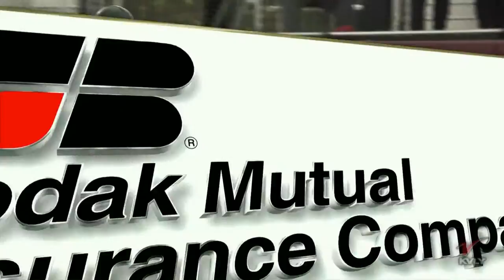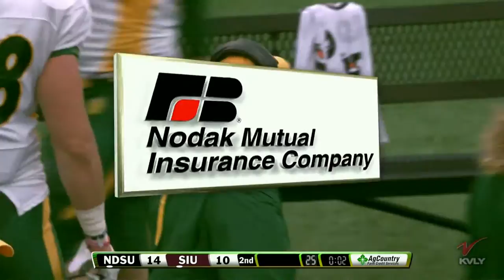NDSU vs Southern Illinois